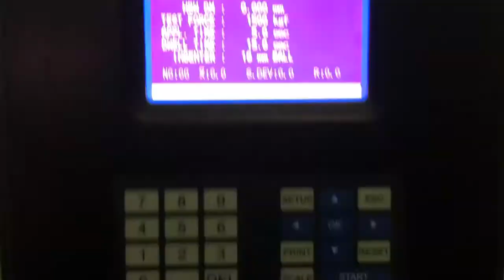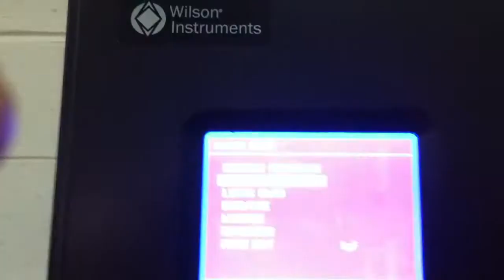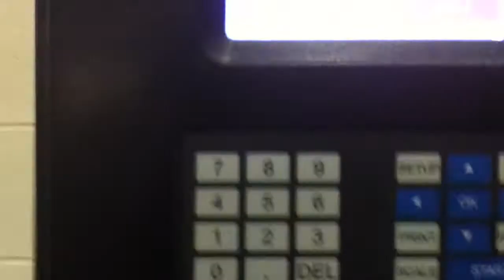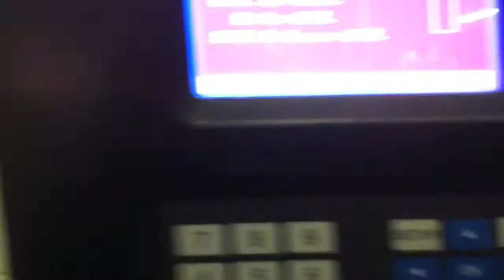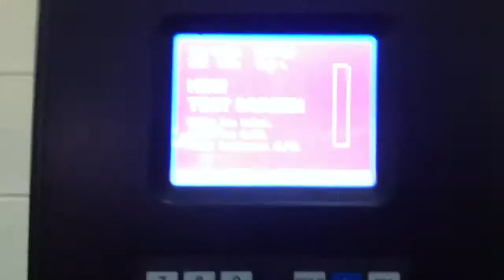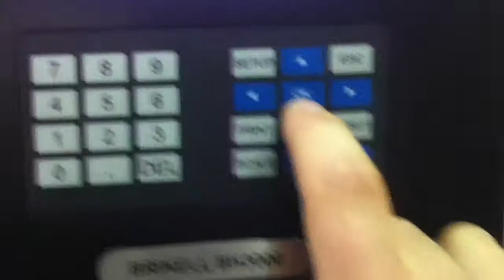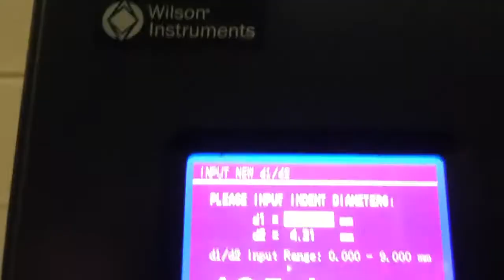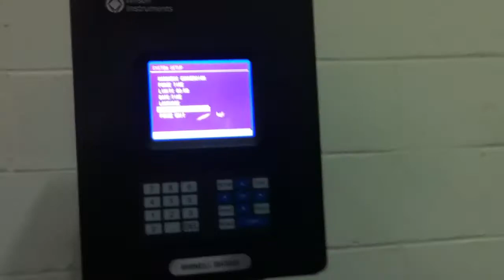Wilson Hardness BH3000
Wilson Hardness BH3000 closed loop Brinell tester